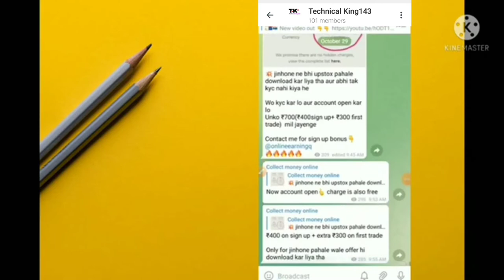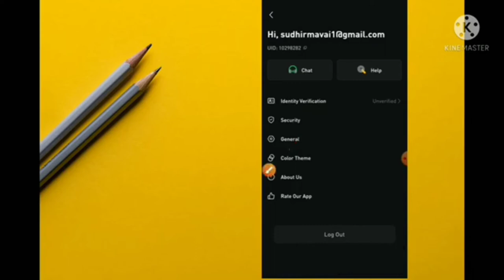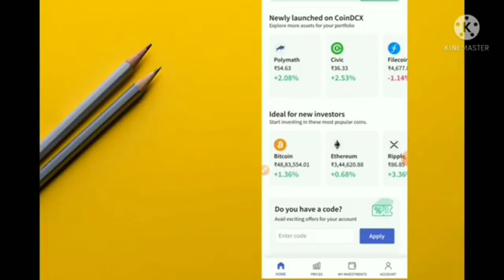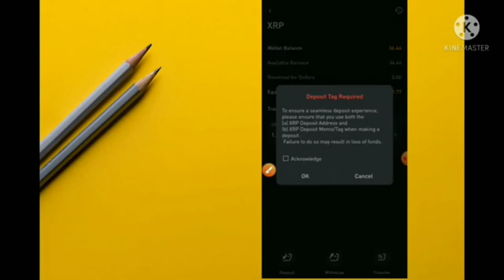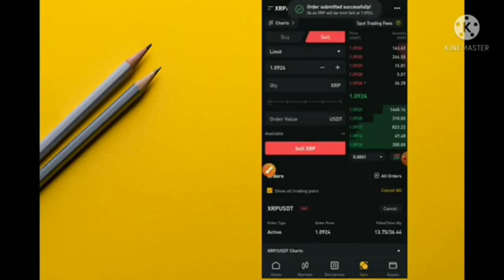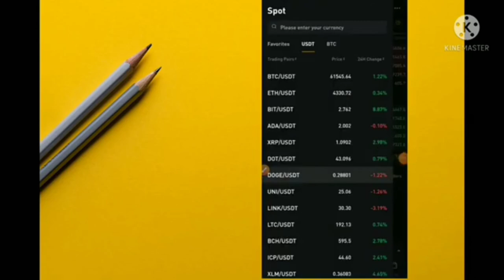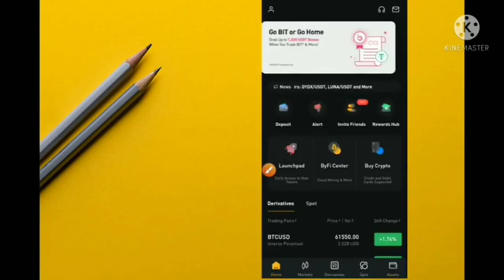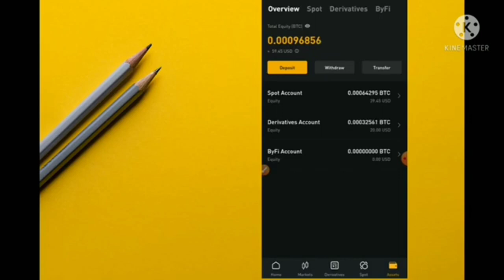😱Buybit App Unlimited Trick||Buybit payment proof how to earn money buybit ||buybit app_refer#trick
EARNING APP LINK and videos

TOPICS

bybit Refer And Earn
bybit Refer And Earn 2021
bybit app se paise kaise kamaye
bybit App kya hai
bybit refer and earn program in hindi
refer and earn program
refer se paise kaise kamaye
new referral program
how to earn money from refer
referral program in 2021
buybit se paise kaise kamaye 2021
how to earn money from buybit
buybit kiya he
paytm money
how to earn paytm money and payment proof
buybit payment proof
buybit refer and earn payment proof